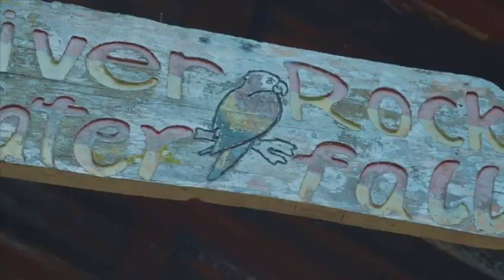New Dancehall Pop Song Mix | Eempey Slicker New Music Video 2020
Check out this  fresh new dancehall song with a mix of afro, pop etc.
'Credentials' Available Everywhere!